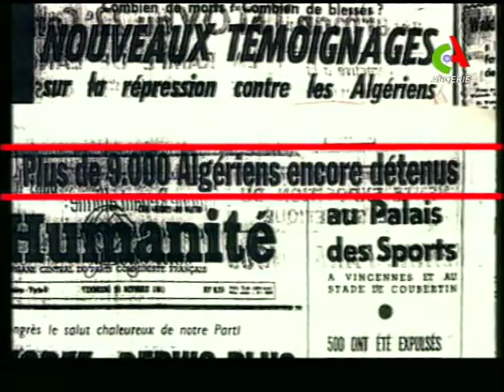Que s'est-il passé un certain 17 Octobre 1961 à Paris ?